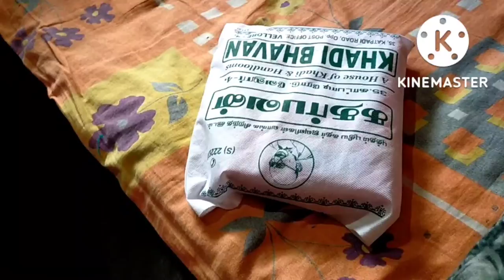my daly new block plese plese plese plese watch